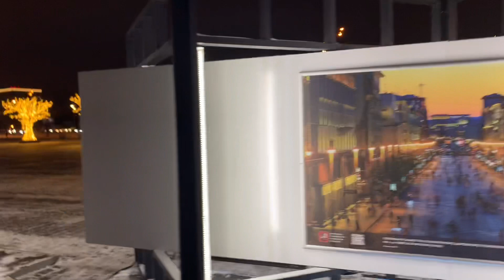莫斯科胜利公园新年装扮